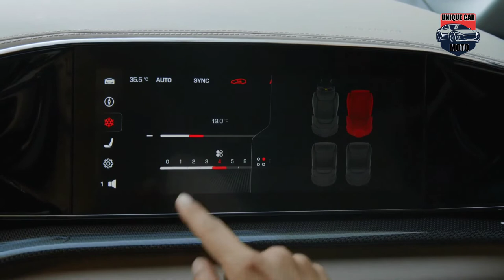2023 Ferrari Unveils Purosangue - Full-Fat Aero Body Kit | Interior |Features |Drive | Exhaust Sound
2023 Ferrari Unveils Purosangue - Full-Fat Aero Body Kit | Interior |Features |Drive | Exhaust Sound

Lamborghini is releasing a new version of the Urus just in time to compete with Ferrari’s first-ever SUV model. How does the latest Urus compare to the 2023 Ferrari Purosangue? Time for 2023 Lamborghini Urus Performante vs. 2023 Ferrari Purosangue.

The automotive industry has received its equivalent of shock and awe tactics these past few days. Luckily, that is good news for car enthusiasts!

While most eyes, hearts, and minds are on focus point towards the ongoing 2022 North American International Auto Show taking place (a little later than usual) in Detroit, no one can forget about the genius strike from Europe. There, Ferrari recently unveiled the long-awaited Purosangue SUV that was everything we asked… and more.

The rumor mill is at full crank about the family-oriented high-performance ultra-luxury crossover and a little birdie has already whispered of Ferrari head honchos mulling the end of the order list after demand simply exploded. And that is for the OEM version – can you imagine what will happen to the aftermarket world after the Prancing Horse brand starts deliveries?

More Quaries :--
2023 ferrari purosangue,
2023 ferrari purosangue suv,
2023 ferrari purosangue sport suv,
2023 ferrari purosangue price,
2023 ferrari purosangue interior,
new 2023 ferrari purosangue sport suv,
2023 ferrari purosangue ad,
2023 ferrari purosangue automatic,
2023 ferrari purosangue acceleration,
2023 ferrari suv purosangue,
new 2022 ferrari purosangue,
2022 ferrari purosangue,
2023 ferrari purosangue blue,
2023 ferrari purosangue black,
2023 ferrari purosangue blue metallic,
2023 ferrari purosangue cost,
2023 ferrari purosangue concept,
2023 ferrari purosangue chronograph,
2023 ferrari purosangue crash,
ferrari purosangue spy shots,
2023 ferrari purosangue driving,
2023 ferrari purosangue driver,
2023 ferrari purosangue driving test,
2023 ferrari purosangue daytona,
2023 ferrari purosangue diesel,
2023 ferrari purosangue edition,
2023 ferrari purosangue evora,
2023 ferrari purosangue electric car,
2023 ferrari purosangue exhaust,
2023 ferrari purosangue evoque,
2023 ferrari purosangue ferrari,
2023 ferrari purosangue ferrari suv,
2023 ferrari purosangue f1,
2023 ferrari purosangue fountain pen,
2023 ferrari purosangue fountain,
2023 ferrari purosangue forza horizon 5,
2023 ferrari purosangue film,
2023 ferrari purosangue gto,
2023 ferrari purosangue gt,
2023 ferrari purosangue gt7,
2023 ferrari purosangue hybrid,
2023 ferrari purosangue hybrid review,
2023 ferrari purosangue house,
2023 ferrari purosangue j balvin,
2023 ferrari purosangue jet ski,
2023 ferrari purosangue kit,
2023 ferrari purosangue kathmandu,
2023 ferrari purosangue key,
2023 ferrari purosangue kiawah,
2023 ferrari purosangue le,
2023 ferrari purosangue limited edition,
2023 ferrari purosangue limited,
2022 ferrari suv ferrari purosangue,
2023 ferrari purosangue meaning,
2023 ferrari purosangue model,
2023 ferrari purosangue matte black,
2023 ferrari purosangue motor yacht,
2023 ferrari purosangue orange,
2023 ferrari purosangue oil,
2023 ferrari purosangue owner,
2023 ferrari purosangue orlando,
2023 ferrari purosangue oil change,
2023 ferrari purosangue qatar,
2023 ferrari purosangue q&a,
2023 ferrari purosangue q4,
2023 ferrari purosangue q2,
2023 ferrari purosangue review,
2023 ferrari purosangue red,
ferrari suv purosangue 2023,
2023 ferrari purosangue test drive,
2023 ferrari purosangue test,
2023 ferrari purosangue usa,
2023 ferrari purosangue unboxing,
2023 ferrari purosangue ultralight,
2023 ferrari purosangue ultimate,
2023 ferrari purosangue uruguay,
2023 ferrari purosangue v2,
2023 ferrari purosangue v8,
2023 ferrari purosangue white,
2023 ferrari purosangue weather,
2023 ferrari purosangue xe,
2023 ferrari purosangue xl,
2023 ferrari purosangue xdrive,
2023 ferrari purosangue xeu,
2023 ferrari purosangue xd,
2023 ferrari purosangue yellow,
2023 ferrari purosangue yacht,
2023 ferrari purosangue yellowtail,
2023 ferrari purosangue zangbeto,
2023 ferrari purosangue zazu,
2023 ferrari purosangue 7 seater,